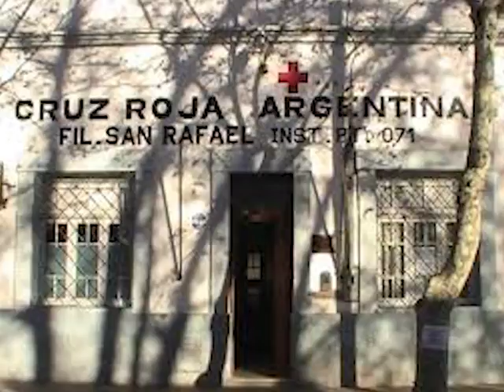TODOS AL FORO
Con la participación del Municipio de San Rafael, la Facultad de Ciencias Aplicadas a la Industria de la Universidad Nacional de Cuyo, la Cruz Roja Argentina filial San Rafael y muchas otras organizaciones de la sociedad civil se realizará el 1er. Foro de Gestión de Residuos Sólidos Urbanos, en nuestra ciudad. Se está convocando a todos y todas los que puedan participar. Es por mejorar sustancialmente el medioambiente en el que convivimos.